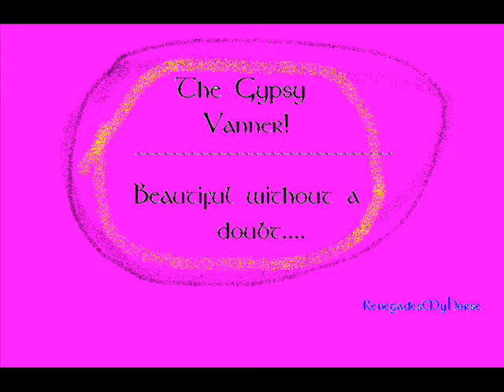Gypsy Vanner Video